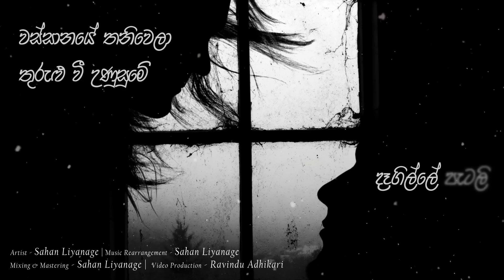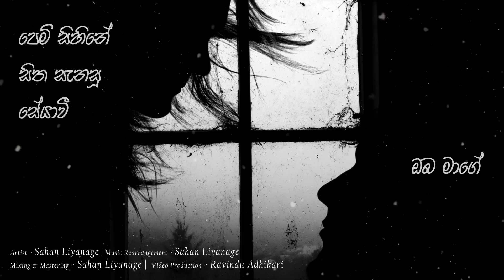Sahan Liyanage | PEM SIHINE (Cover) | Dr.Pradeep Rangana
Here I am back with another song rendition of “PEM SIHINE ”

I have tried to stay true to the beauty of the original while adding my own unique modern spin to it.

Title -Pem Sihine
Artist : Dr.Pradeep Rangana
Lyrics : Dr.Pradeep Rangana

Artist: Sahan Liyanage

Requesting you to let me know what you thought of the song ❤

Much Love,
Sahan Liyanage